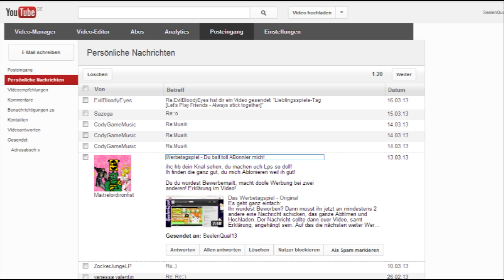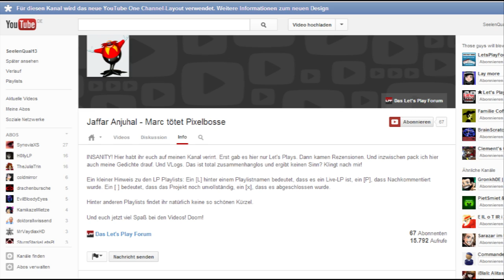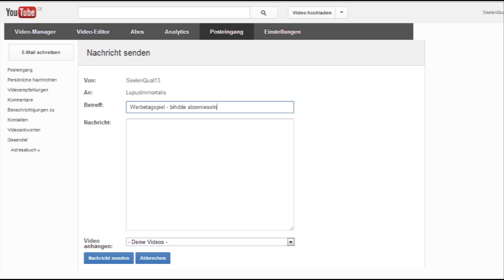Werbespiel-Tag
Ein kleines Spiel Just for Fun... Idee kommt von dem, der mich getaggt hat: Achon oder auch Maitrelordironfist. Kanal